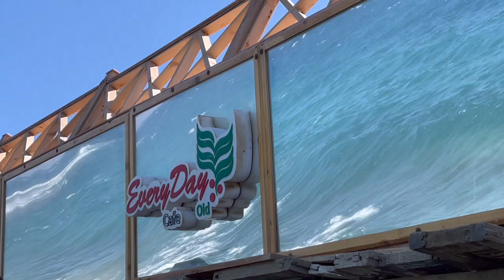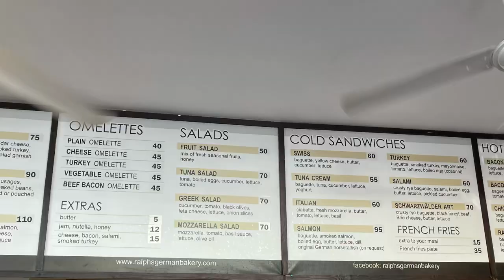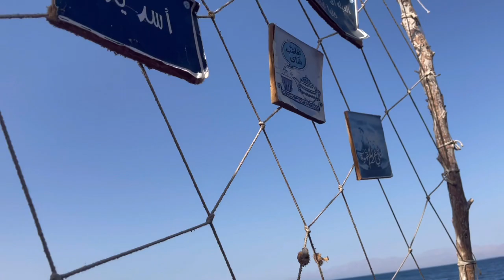【ダハブ】行くべきカフェ３選〜映えすぎるが波に注意〜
ダハブには数多くのカフェレストランがビーチサイドに軒を連ねている。
その中でもイチオシのエブリデイカフェ、ジャーマンベーカリー、シーシャハウスを順番でご紹介します。
ビーチサイド、近すぎて洗礼を受ける…